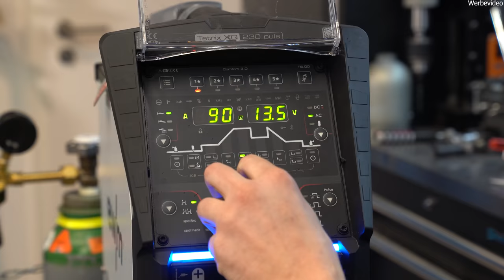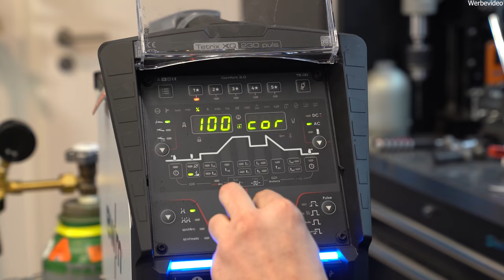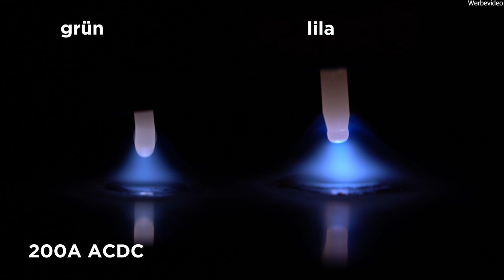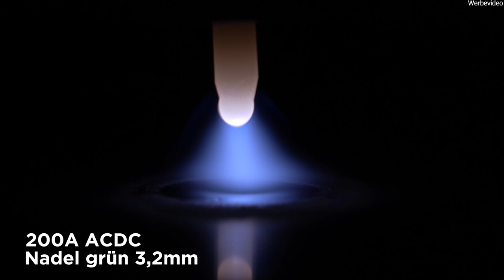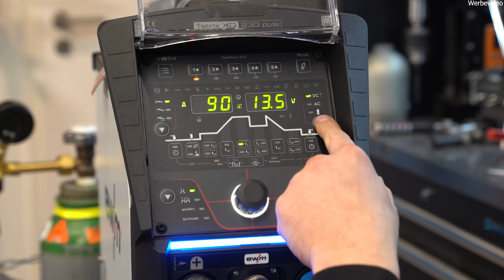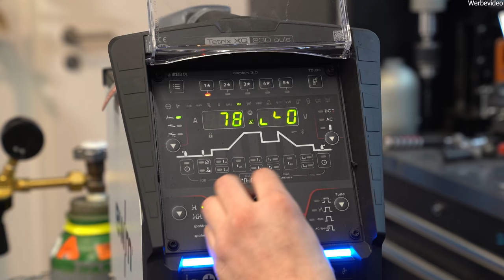Dunkles Geheimnis der grünen Wolfram Elektrode - Aluminium WIG Schweißen Lehrvideo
In diesem Video zeigen wir die grüne Wolfram-Elektrode. Wann ist sie Geeignet?
Wie verhält sie sich im Vergleich zu anderen Elektroden beim Schweißen?
Worauf müssen wir achten?

0:00 Einleitung
0:29 WIG Schweißen kurz Erklärt
1:01 WIG Schweißen kurz Erklärt
1:43 Boarding Funktion
2:58 Problem bei Grüner Wolfram Elektrode
4:01 Vergleich Lila und Grün
7:13 Lösung für höhere Ströme
9:01 Grüne Elektrode nicht für DC Geeignet
9:24 Meine Einstellungen am Gerät
10:26 Schluss

xxProduktplazierungxx